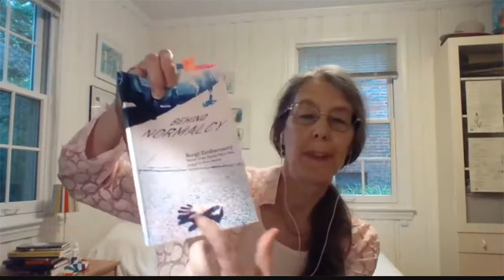Traci Brimhall & Burgi Zenhaeusern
TRACI BRIMHALL is the author of four collections of Poetry, most recently, Come the Slumberless to the Land of Nod (Copper Canyon Press, 2020). Our Lady of the Ruins (W.W. Norton, 2012) won the Barnard Women Poets Prize and Rookery (Southern Illinois University Press, 2010) the Crab Orchard Series in Poetry First Book Award. Her poems appear in The New Yorker, Poetry, The Believer, The New Republic, Orion, Best American Poetry 2013 & 2014, and elsewhere. She’s received fellowships from the Wisconsin Institute for Creative Writing and the National Endowment for the Arts. She is an Associate Professor of Creative Writing at Kansas State University and lives in Manhattan, KS.

BURGI ZENHAEUSERN is the author of the chapbook Behind Normalcy (CityLit Press, 2020), winner of the Harriss Poetry Prize. She co-edited the translations for the bilingual poetry anthology Knocking on the Door of the White House (Zozobra Publishing, 2017, J. Ballesteros et al., editor), a Beltway Poetry Quarterly 2017 Best Book selection; and she is the publicist for Café Muse. Her work has appeared in Zone 3, Oversound, Diagram, Gargoyle, the American Poetry Journal, and elsewhere. UCity Review selected her as the noteworthy poet for their 2018 spring issue. Burgi lives in Chevy Chase, MD.